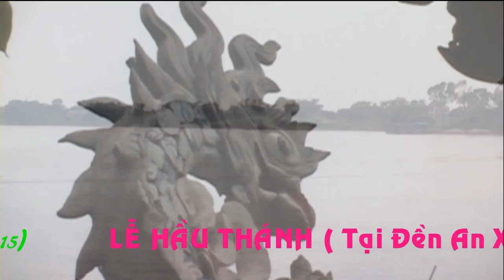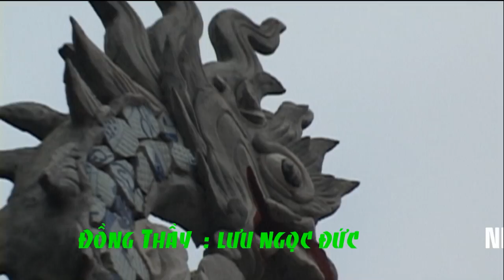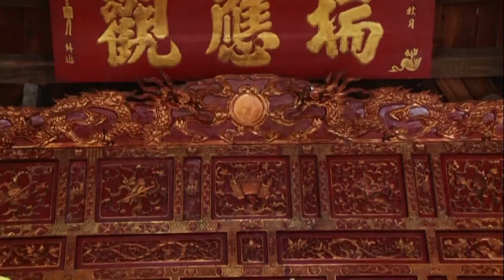Đồng Thầy: Lưu Ngọc Đức - Hầu Giá Quan Lớn Đệ Ngũ - Tại Đền An Xá p3